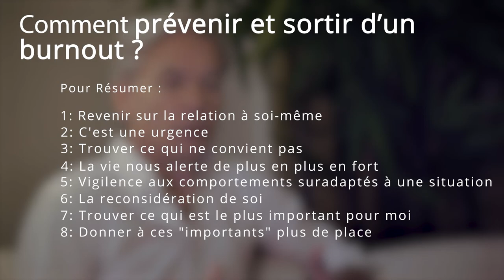Comment prévenir et sortir d'un burn-out ?